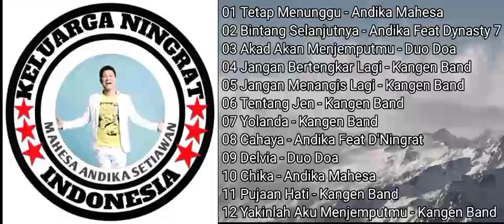Andika Mahesa Setiawan Keluarga Ningrat Indonesia Kangen Band